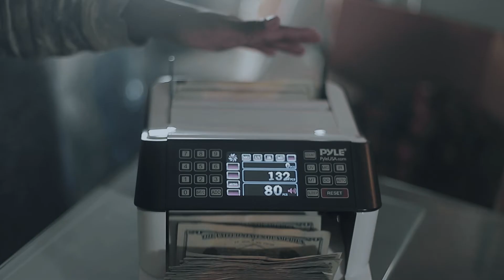MoBandz - Cant Go (Official Music Video)